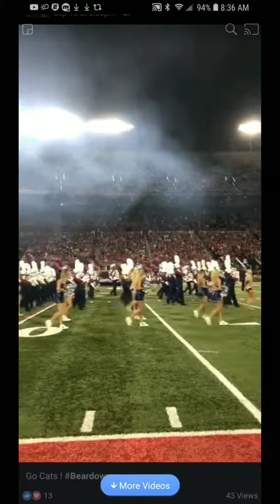Arizona Wildcats football experience from the sidelines of Arizona Stadium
View from the sidelines at Arizona Stadium